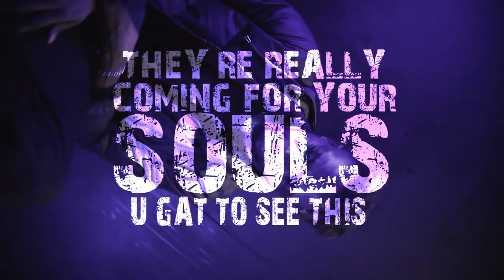Izod - Godflow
This is the official music video of one of the most anticipated original song/rap "GODFLOW" by the Gospel Artiste, IZOD.

This rap was based on inspiration; meant to inspire the church and increasing your confidence in Christ as a Christian. It is not to fight the authority but a defense of the Gospel and  to increase Christians' love for God!

Appreciation goes to all men of God and leaders all over the world, Pastor KC Ahaiwe, Pastor Chris Oyakilome, etc. who have the zeal of God, have stood and are standing for the truth against all odds!

LYRICS:

Is it only the virus that kills?
what about the lives that the herdsmen have killed?
what about the lives that Boko Haram took at will
what about the blood that the pot holes have spilled?
Now you're telling me stay home, telling me to stay safe;
Do you really understand what it means to stay safe?
Hey, I've got a couple if questions;
when did you start caring?
when did start giving me food when I'm starving?
This is crazy, my heart is heavy, I ain't blabbing
see I don't have a problem with all the precautionary measures;
with all the safety measures;
But my question is; why will you lock down Churches?!
Oh no I think there must be a better way
this is a mockery to Christianity if I'm to say
not forsaking the assembling of ourselves, that's what Jesus told me
Are you telling me to forsake 'em and you coming boldly?
No discrimination, but a lie is a lie I don't even care who said it
Yeah, I know what I said when they ask you, tell them Izod said it

"...But we have to do more 'cause life is in chapters... and we've got more fire hotter than the dragon..."